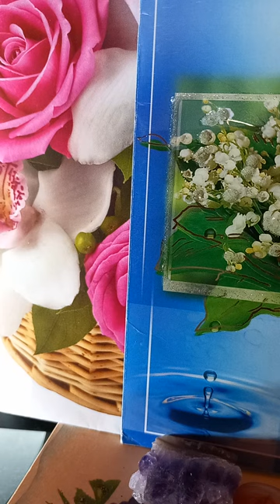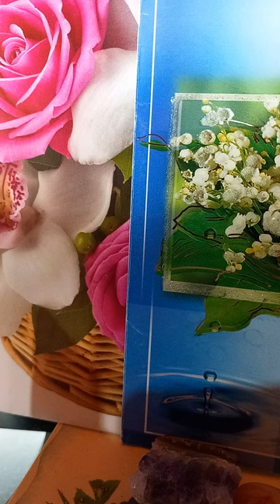Victor Hugo-Mizerabilii.V.1.P.2.Cosette.C.1.Waterloo.17.E oare bine că a existat un Waterloo?